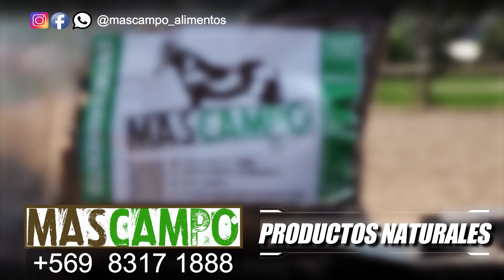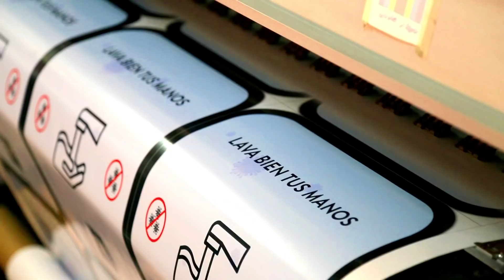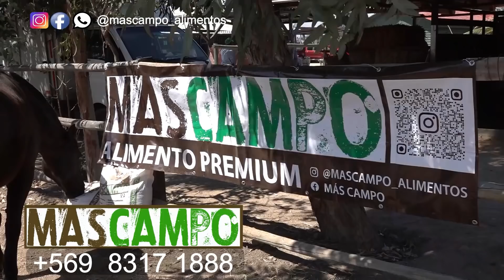Sello de Raza Cap526 Criadero Las marías de Valle Hermoso